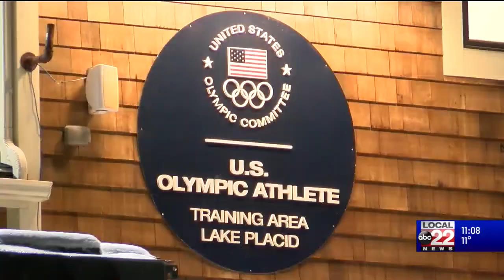Skiers arrive in Lake Placid for winter games trials